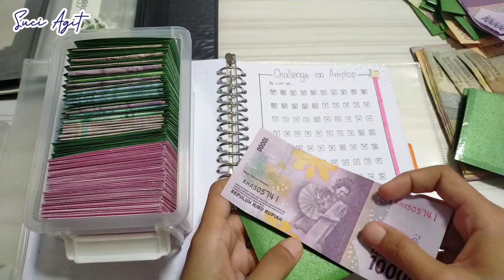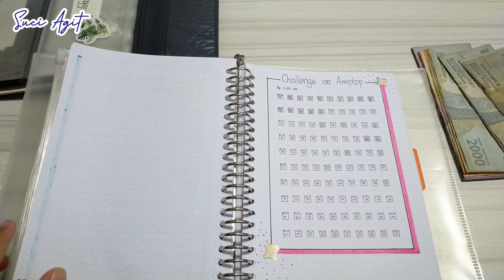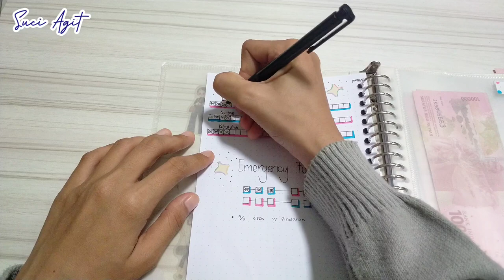BUDGETING MEI | CARA MENGELOLA KEUANGAN YANG PAS UNTUK IBU RUMAH TANGGA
Stationeries yg aku pake Budgeting belinya disini 📒✏️

📎Filming & Editing :
 - Oppo A92
 - Inshot